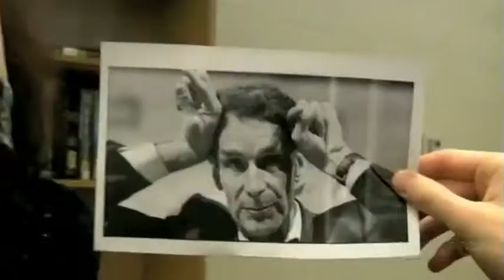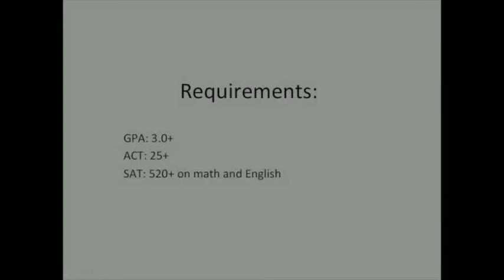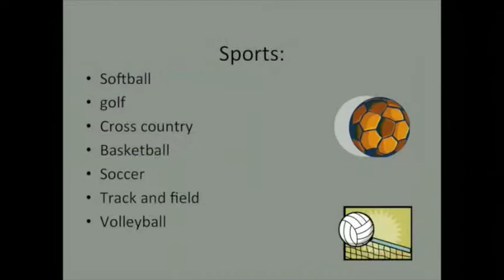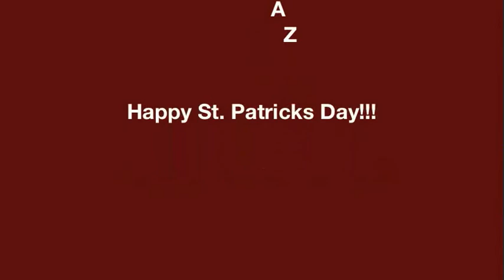Warren Mott Daily Announcements Tuesday 3-17-15